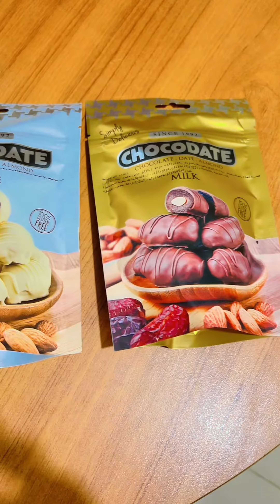Chocolate Coated Dates Review | Best Dates In Karachi | Purchased From Imtiaz Super Market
Chocolate Coated Dates Review |Best Dates  in Karachi | Purchased From Imtiaz Super Market @semirainayatullah

Date's Of Madinah | Madinah Dates Market

Asli Khajoor Ki Pehchan. Khajoor Dates Khane K Fayde - Benefits, Rates

Unboxing kimia dates bought from Amazon 😋

🌴Why Are Medjool Dates So Expensive ~ Facts of Medjool Dates ~ About Medjool Dates

Add milk into dates and nuts, you will be surprised with the result !!